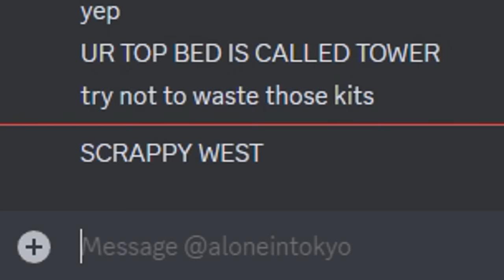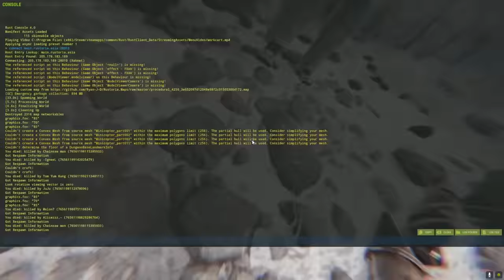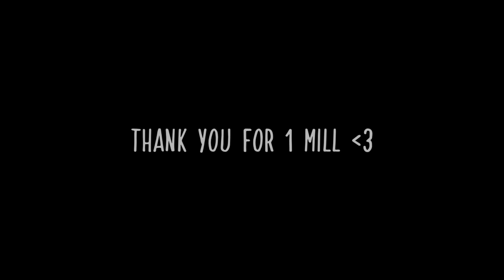When 2 Pros Vs an Army in Rust..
Today i decided to team up with the worlds greatest solo player, ​⁠@aloneintokyo  , and together we took on the largest south east asia server, filled to the brim with zergs of 30 or more players. I hope you enjoy =)